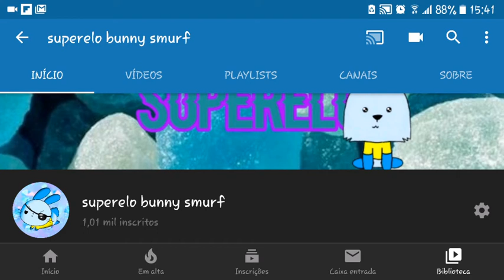Mudei meu nome